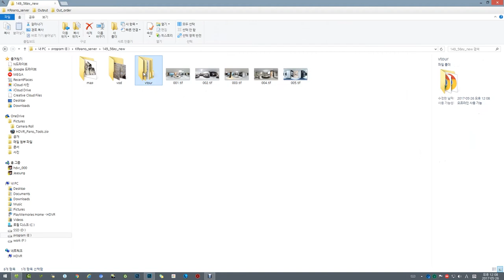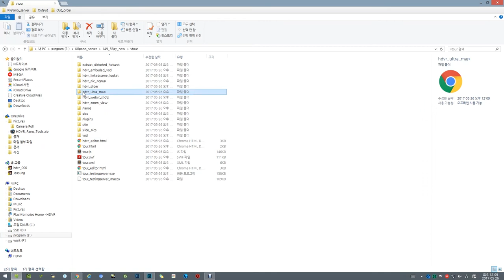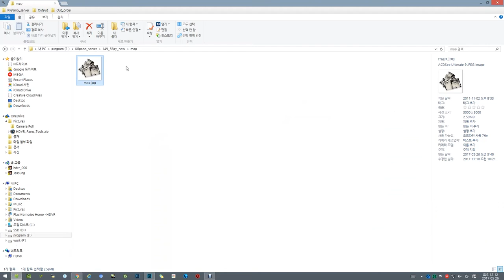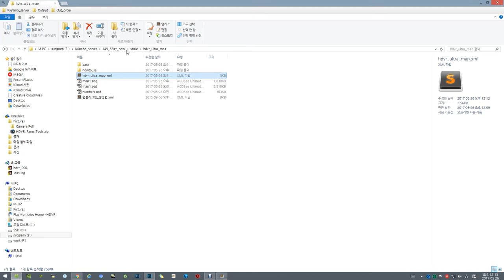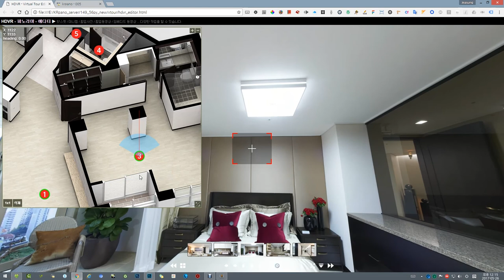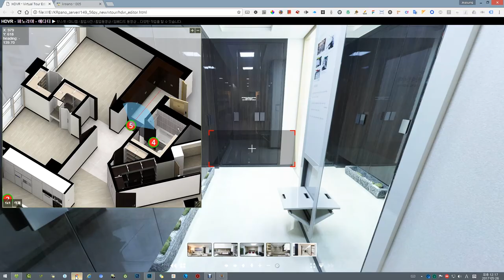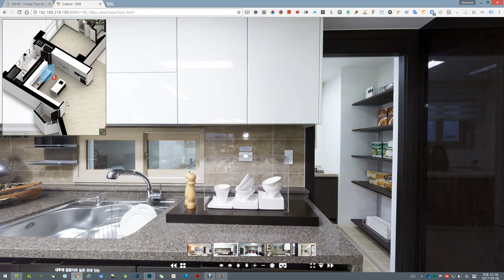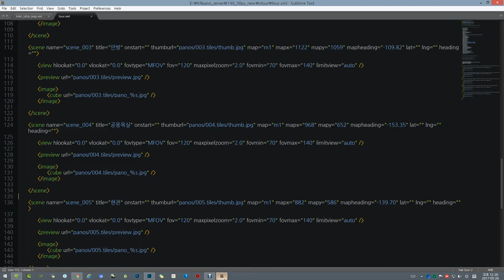krpano용 미니맵 플러그인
프로젝트 진행하면서 개발한 krpano용 미니맵 플러그인 입니다. 자체 에디터 기능과 함께 옵션에서 디자인과 위치를 바꿀 수도 있고 여러개의 맵을 사용하여 구성할 수도 있습니다.